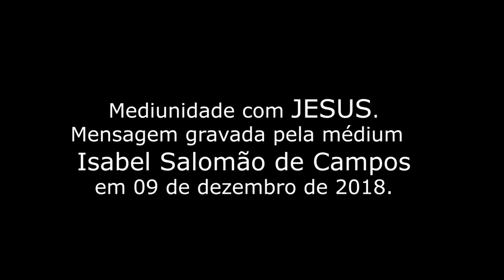Ser Médium com Jesus - com a médium Isabel Salomão de Campos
Ser Médium com Jesus. Nessa mensagem gravada em 09 de dezembro de 2018, a médium Isabel Salomão de Campos afirma que todos nós somos médiuns, mas, ser Médium com Jesus é dever dos Espíritas.